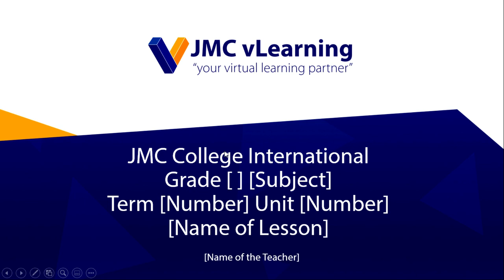How to Create the Cover Page in JMC College International Recorded Videos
JMC College International has launched a recorded video programme for the benefit of the children studying online. This video consist of a guidance to academic staff members on how to prepare the cover page of their presentations.